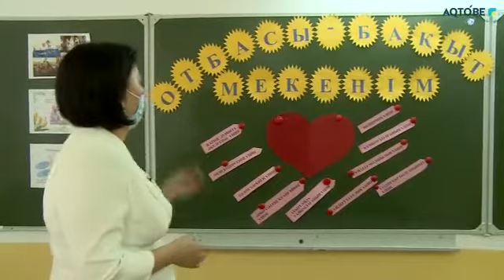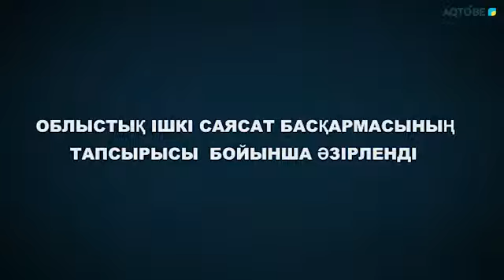Егемен елдің ертеңі - жас ұрпақтың болашағы ата-ананың қолында.